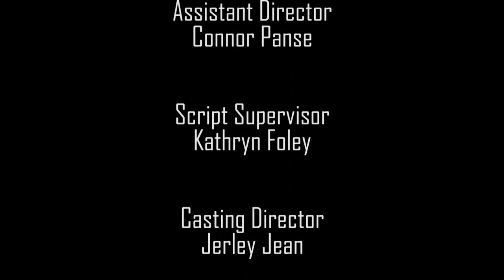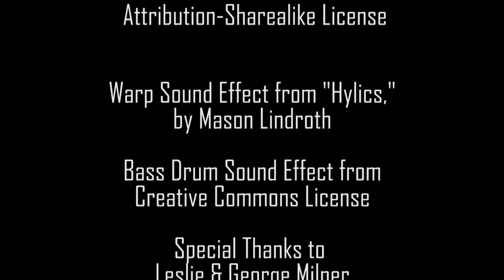The Great Outdoors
In this sweeping epic that explores the true nature of friendship, a young man exiled from a camping trip must embark on the journey of a lifetime to find the perfect spot to let everything inside of him flow free.

Director: Alec  Rosinski
Producer: Jess Milner
Screenplay: Andrew Lowry
Director of Photography: Nate Schreyer
Executive Producer: Nathan Cripe
Starring: Kyle Lehner, Ellis Kelsey, Mark Henley, Valerie Flowers, Alec Rosinski , Will Bricca, Disco Flye
Editor: Ari Pelna
Assistant Director: Connor Panse
Script Supervisor: Kathryn Foley
Castong Director: Jerley Jean
Gaffer: Ken Park
Grip: Andrew Lowry
Sound Mixer: Alexandria Kazandjian
Boom Operator: Cameryn Downey
Production Assistants: Disco Flye & Lauren Scully
Original Score: Nate Schreyer Jacob Rosinski